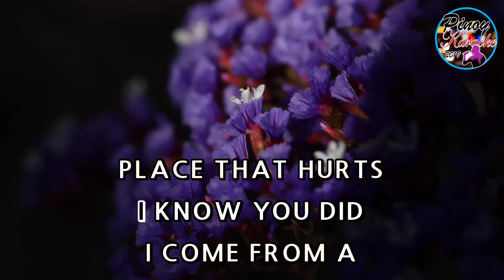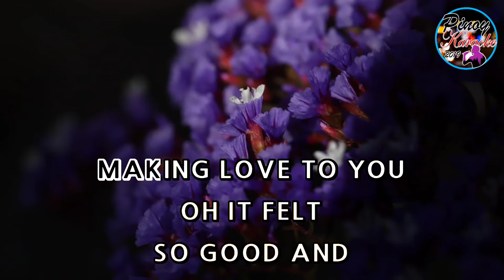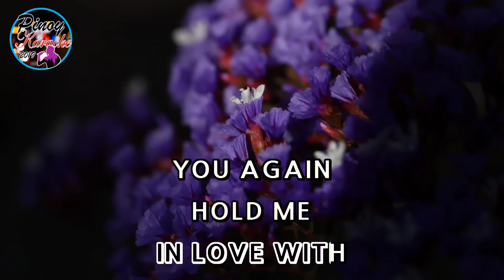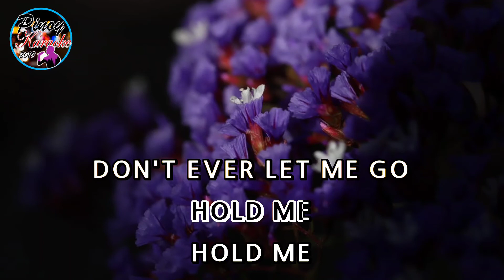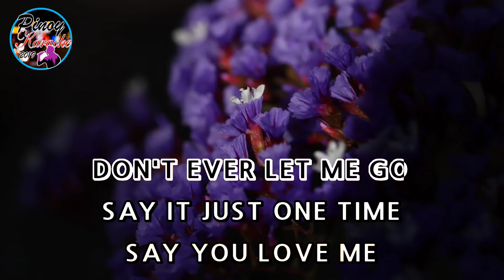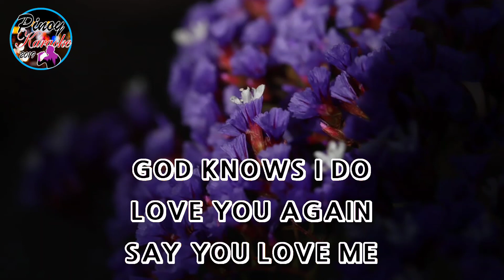Again by Janet Jackson (Karaoke : Baritone Key)